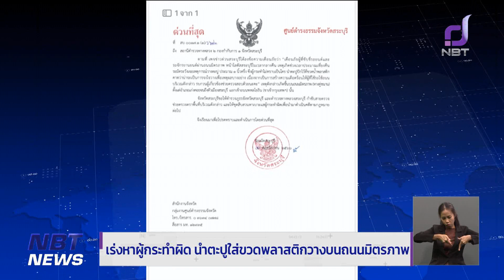เร่งหาผู้กระทำความผิด นำตะปูเสียบขวดพลาสติกวางบนถนนมิตรภาพ ข่าวค่ำ วันที่ 11 พฤศจิกายน 2566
ความคืบหน้า กรณี "มีคนนำตะปูติดขวดน้ำพลาสติก มาวางบนถนนมิตรภาพ ช่องทางคู่ขนาน ตั้งแต่อำเภอแก่งคอย ถึงตัวเมืองสระบุรี แยกเข้าถนนพหลโยธิน ขาเข้ากรุงเทพฯ" จนมีผู้ได้รับความเสียหายหลายราย / ล่าสุด ผู้ว่าราชการจังหวัดสระบุรี สั่งเฝ้าระวังและเร่งหาผู้กระทำผิดโดยเร็ว